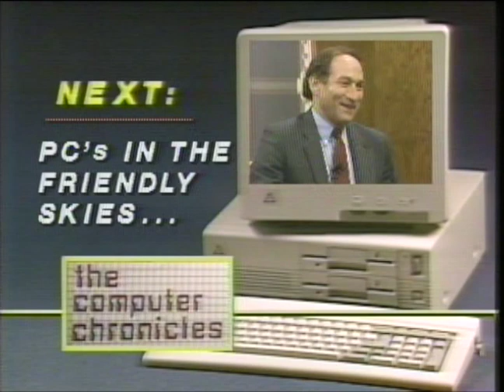Chomputer Cronicles Ep. 12 - John C. Dvorak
Legendary tech journalist John C. Dvorak stops by the show to discuss a recent traumatic experience. No disrespect to Stewart Cheifet or anyone connected with The Computer Chronicles. It happens to be my favorite show. I just thought I'd have a little fun with the audio.